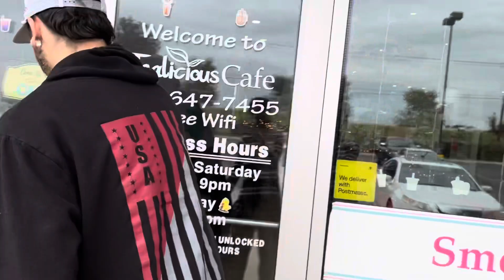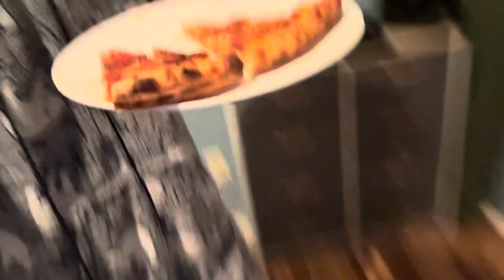Vlog #154 - Sjiady Family Vlogs